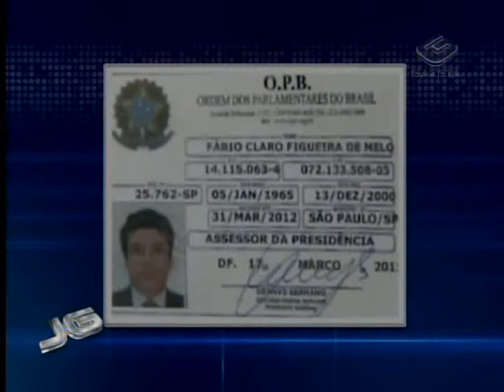Kombi acidentada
Motorista que causou acidente em São Paulo estava com a habilitação cassada e tinha R$ 11 mil em multas.

Tema: Trânsito